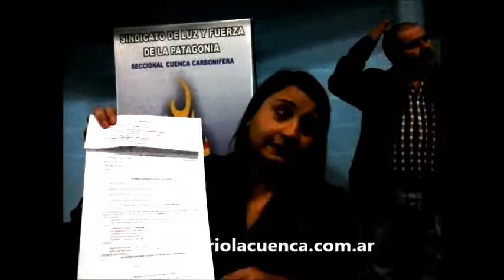Terrenos para los afiliados del Sindicato de Luz Y Fuerza - Río Turbio - 06/10/2016